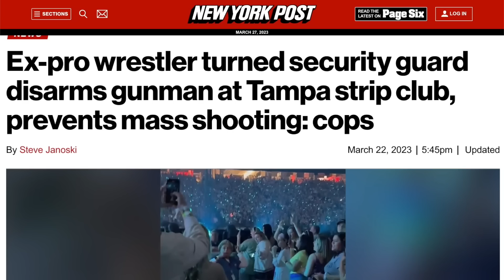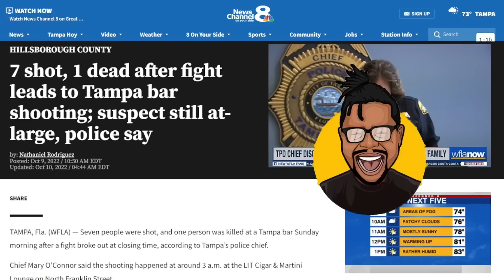Mass Shooting stopped by MMA fighter outside Tampa club.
Florida Man